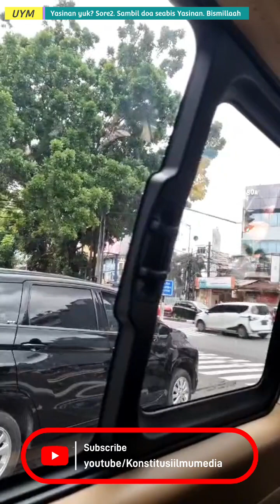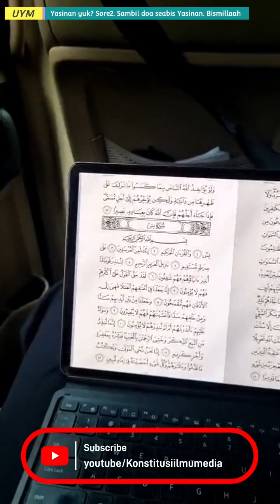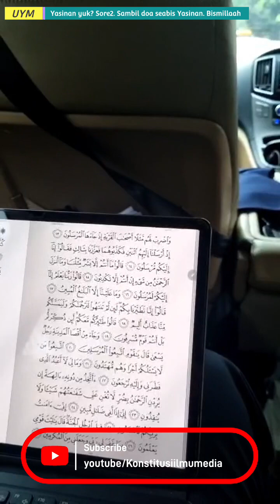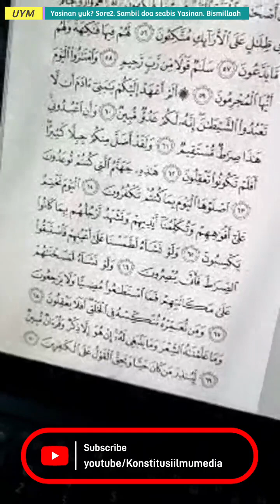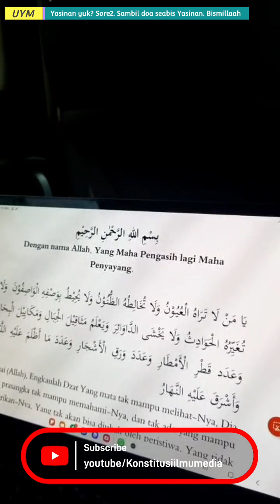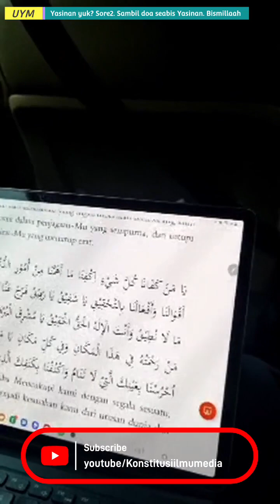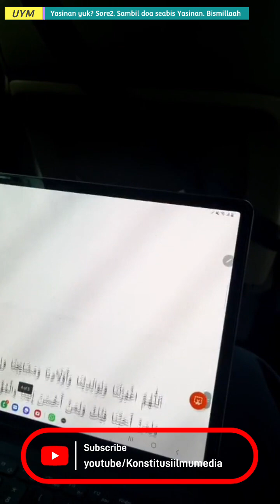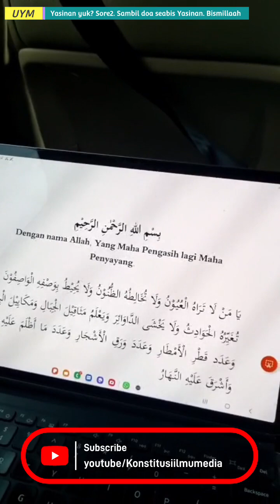UYM : YASIIN YUK